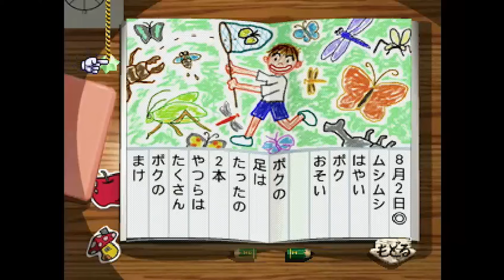PS版ぼくのなつやすみ8月3日 のんびり実況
プレイステーション版ぼくのなつやすみを実況していきます。
キャッチコピーはなくしたもの思い出しゲーム
母親が臨月を迎えたため、田舎の親戚の家へ預けられた9歳の「ボク」（名前）が、夏休みの1ヶ月間、昆虫採集や虫相撲、魚釣りなどをしていくゲーム。
1975年（昭和50年）の、北関東のどこかに存在する森や山に囲まれた架空の田舎、月夜野が舞台となっている。
大人のだめをどんどんやりましょう。ダメなことほどやりたいこと。大人のだめをどんどんとことんやりましょう。それが楽しい夏休みを過ごすための基本です。

どうも元ホームレスのべにです。
このチャンネルはこのアホが日々いろんなことに
挑戦していく動画を投稿していきます。
私と同じ匂いがしましたら